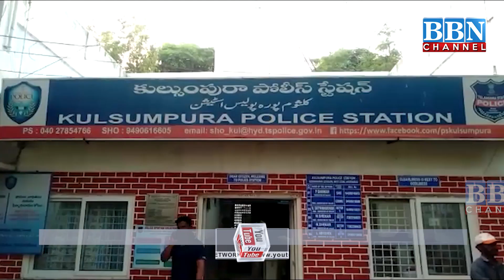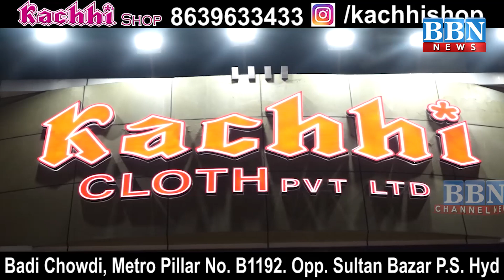27th March 2021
00:00 INTRO
00:22 Headlines
01:52 TRSMA
04:07 Holi_No_Permission
06:07 Kulsumpura-Raat
08:06 Humayun Nagar
09:27 Srinivas_Cycle
10:54 Harish_Fish
13:30 Eco Tourism
14:06 pasha_daura
18:02 Take Charge
20:17 Swami_yadav
20:42 Sohail_Qadri
22:52 Guntal_Shah
24:33 Machhar_Puranapul
27:37 BDN_MLA_Dua
28:37 ADB_Shba_Baraat
30:29 Sucide_TP